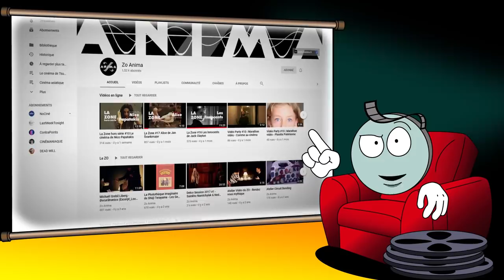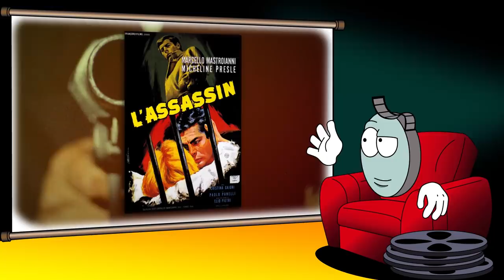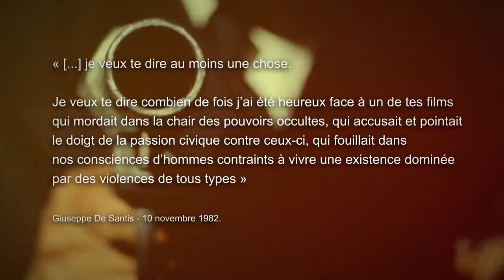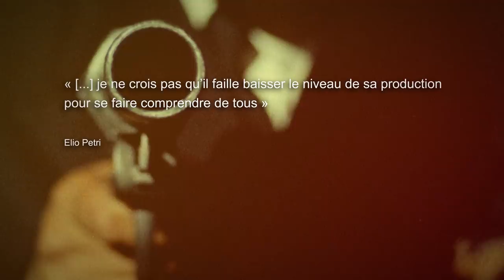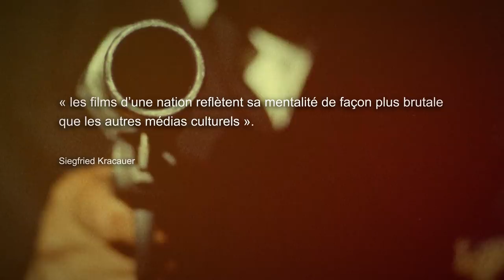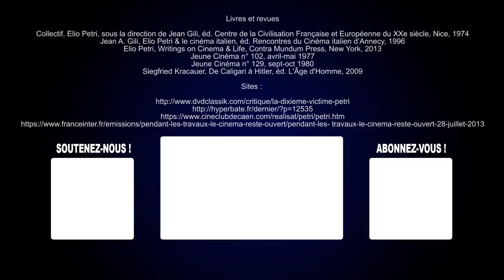Le cinéma d'Elio Petri par M. Bobine (avec @zoanima9583 )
Aujourd'hui, on se plonge dans le cinéma burlesque, engagé, surréaliste et enragé d'Elio Petri !

Elio Petri n’est probablement pas le premier cinéaste que l’on nommerait spontanément quand on pense au cinéma italien. Pourtant, Ennio Morricone, qui composa des bandes originales pour sept de ses films, disait que c’était sur les films d'Elio Petri qu’il a pu donner le meilleur de lui- même, en expérimentant de façon totalement libre. Le scénariste Tonino Guerra, qui a travaillé avec de célèbres cinéastes comme Antonioni, De Sica, Fellini, Tarkovski, ou encore Angelopoulos, disait quant à lui qu’avec la force d’une telle vision, le réalisateur de La Dixième Victime ne devrait pas être oublié. Et pourtant, si deux de ses films ont été récompensés de la Palme d'Or à Cannes (La classe ouvrière va au paradis) et de l'Oscar du meilleur film étranger (Enquête sur un citoyen au-dessus de tout soupçon) ces deux films sont souvent les arbres qui cachent une filmographie passionnante et bien plus dense. Aujourd'hui on vous invite donc à découvrir des films pops et psychédéliques comme La Dixième Victime, des œuvres hérités du cinéma italien de Pier Paolo Pasolini comme Todo modo, des polars glaçants comme Enquête sur un citoyen au-dessus de tout soupçon ou des comédies satiriques comme La propriété, c'est plus le vol. Bref, on vous invite à découvrir le cinéma d'Elio Petri et pour l'occasion, cet épisode a été écrit par le taulier de la chaîne Zo Anima qu’on vous invite bien évidemment à explorer !

Le cinéma d'Elio Petri : la critique / l'analyse cinéma de Monsieur Bobine
Réalisation, voix, montage : Julien Pavageau
Écriture, recherche : Vincent Capes